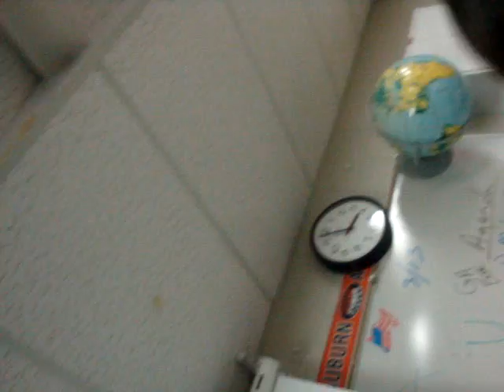kickin it in Math